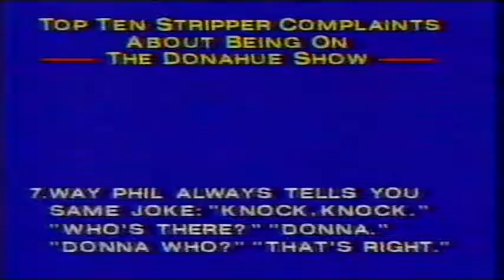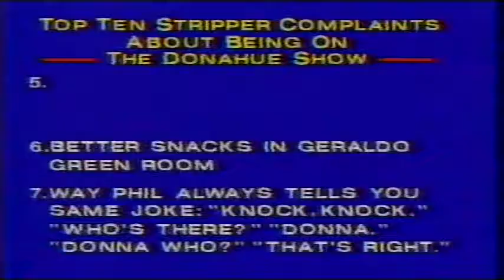1993 Phil Donahue/David Letterman Comedy Clip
My two favorite talk show hosts of all-time!!!